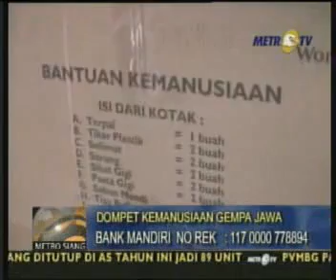Live Report Gempa Tasik 2009